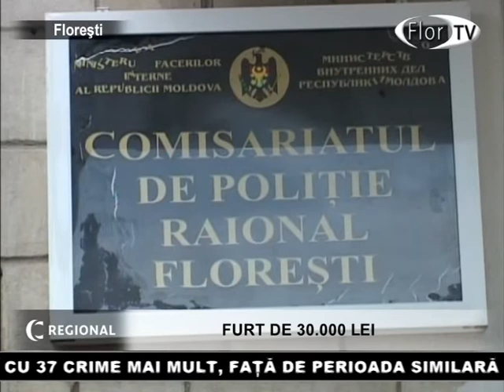Furt de 30.000 lei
Jaf cu iz politic, la Florești. Mai multe persoane au intrat în sediul unui partid politic și au sustras mai multe bunuri, din oficiul acestora. După asta, hoții au prădat și un salon de frumusețe.